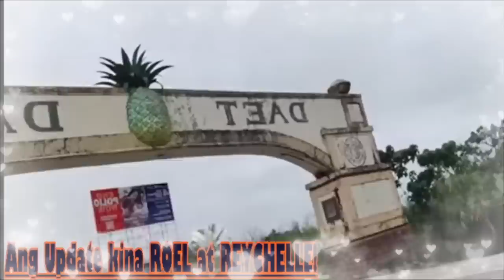🧿MASAYA SINA ROEL AT REYCHELLE SA MULI NILANG PAGKIKITA SA ROEL OF MALALAG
Nanumbalik ang saya sa kanilang mga mata sa muling pagkikita nila Roel at Reychelle.. Nakakatuwa, Nakakaaliw at Nakakakilig ang moment nila together with Trixy kasama ang kapatid nito na parang kambal.. ehehehe.. Kilig Much..AyyyeEih! 💑😚🤗